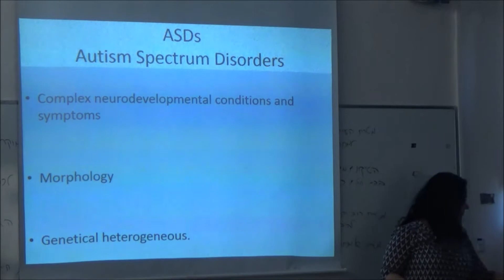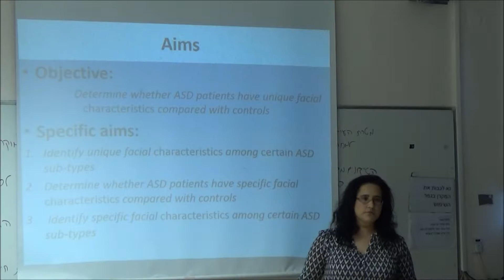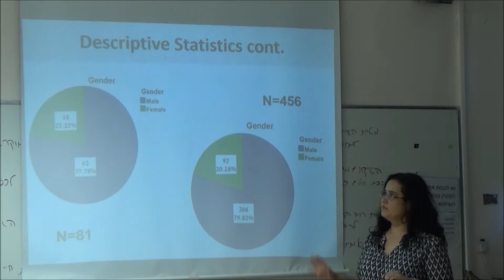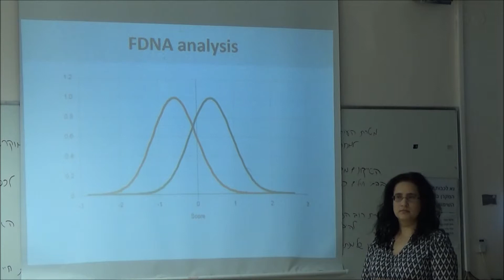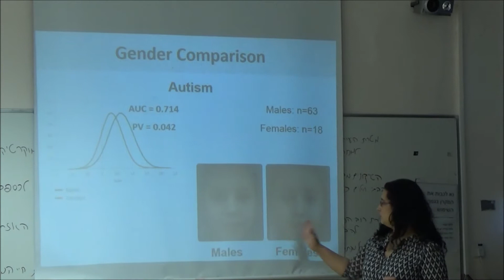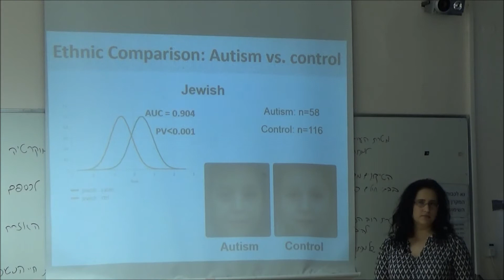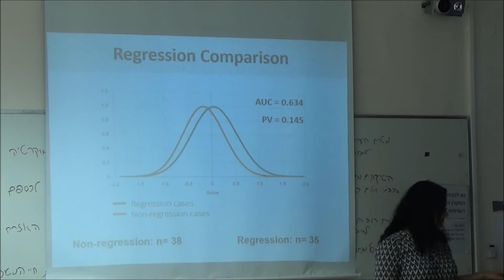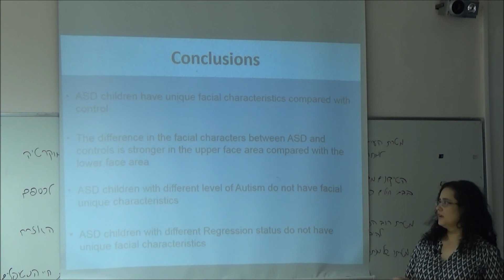פורום אוטיזם - מחקר על תווי פנים יחודיים בילדים עם אוטיזם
מוראל רגולר, סטודנטית לתואר שני במעבדה של ד"ר עידן מנשה במחלקה לאפידמיולוגיה באוניברסיטת בן גוריון, בהרצאה על תווי פנים יחודיים בילדים עם ASD. ההרצאה ניתנה במסגרת פורום אוטיזם במרכז לחקר אוטיזם בנגב.